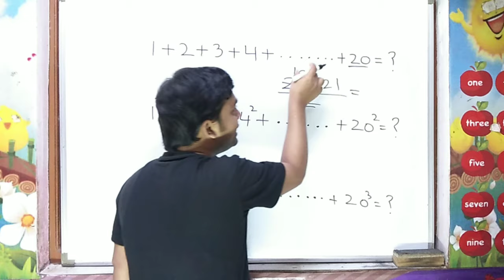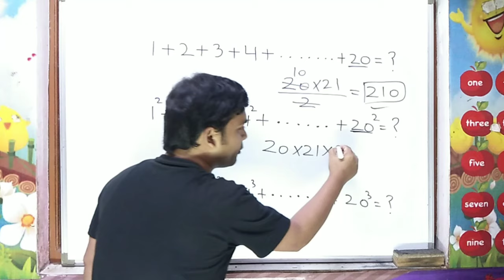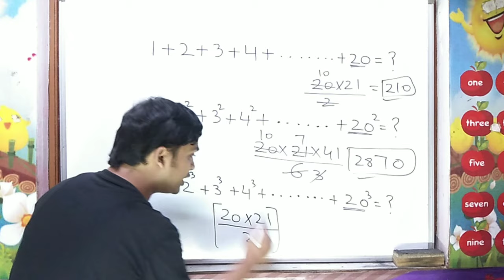Maths Short Tricks | Sum of natural numbers | Addition Tricks | imran sir maths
Hello Friends
In this video following points will be covered
1.Sum of natural numbers Trick
2.How to add consecutive numbers easily
3. Shortcut Trick for addition
4. Best trick for consecutive square and cube numbers
5. Maths trick by imran sir